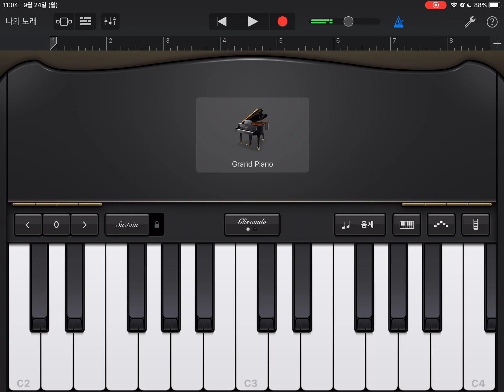제목이 뭘까요?